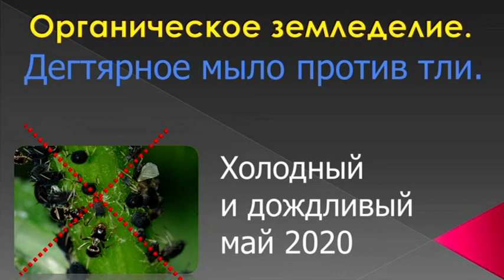Органическое земледелие. Дегтярное мыло против тли. Холодный и дождливый май 2020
В очередном ролике о земледелии рассказывается о непростых условиях ухода за растениями в 2020 году. В марте и апреле весна не спешила радовать теплом. Была холодная погода. В мае пошли обильные дожди. Значительного потепления не наблюдалось. 31 мая еще топили печь, чтобы в доме была комфортная температура. В конце месяца тля активизировала свою деятельность. В борьбе с ней помогает раствор дегтярного мыла. В ролике подробно рассказвается технология его приготовления.